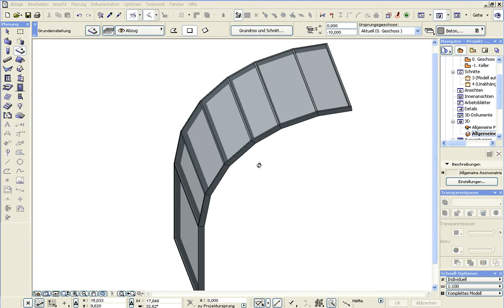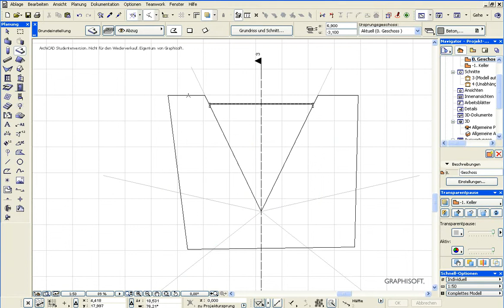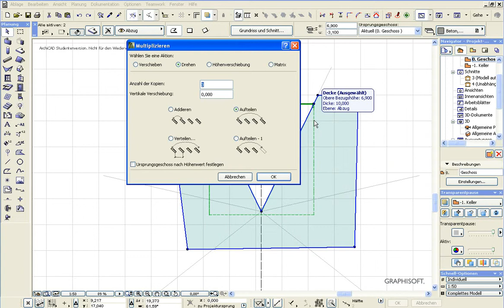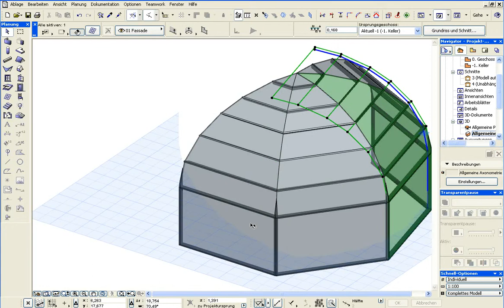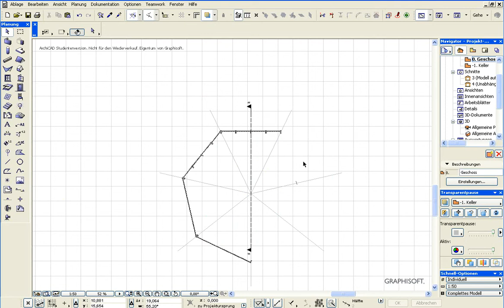Archicad 16 Mini Tut Fassadenelement SOE schneiden avi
Archicad 16 Mini Tut Fassadenelement SOE schneiden